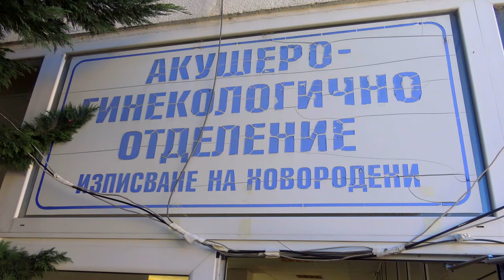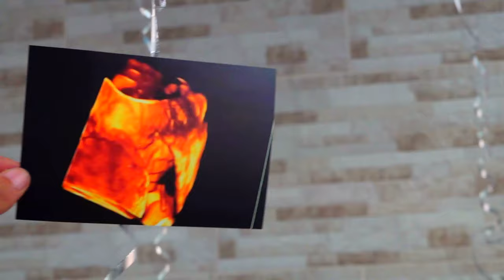SAKIR PASA FRAGMAN ZINKA NENESINE OZEL